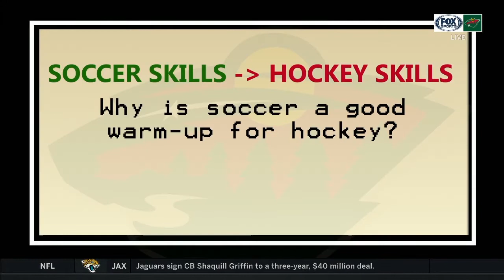Inside the Game with Jonas Brodin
In this edition of Inside the Game, Jonas Brodin explains how his soccer skills have helped him on the ice.